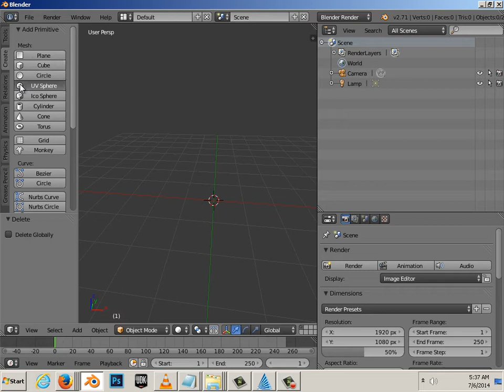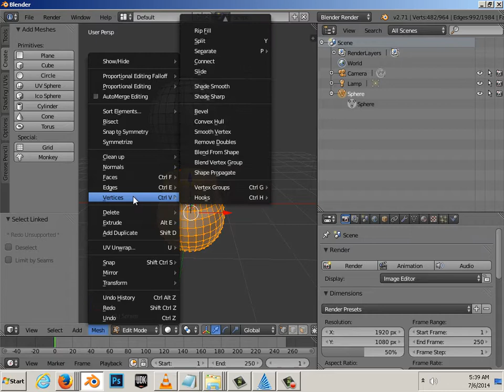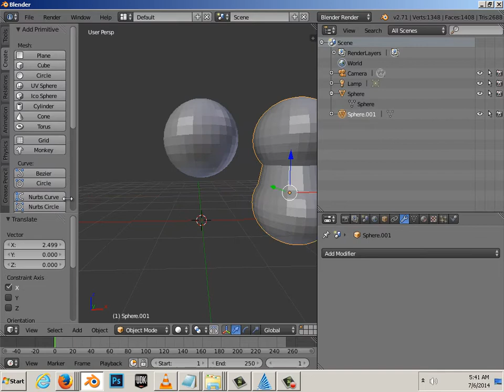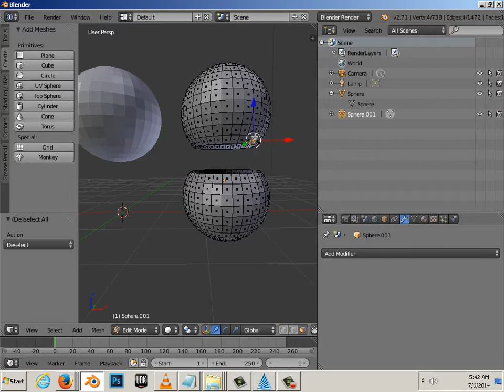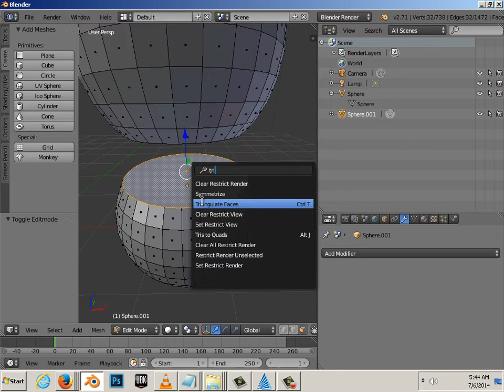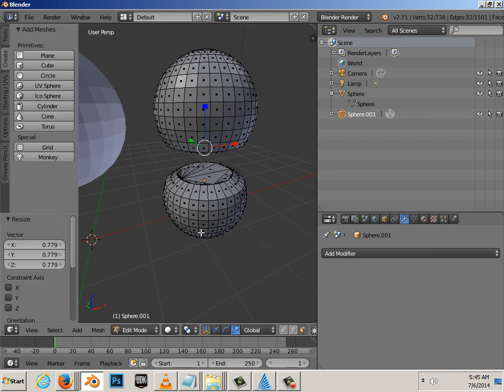0203 Modeling I Blender (Seperating Objects Seperating Components)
This Series has a custom keyboard shortcut that is located
See Video 0102 For Details on installing it